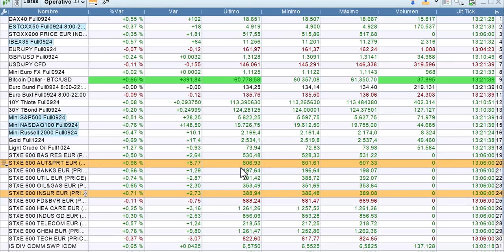A la espera de Jackson Hole Cróniica de media sesión 23 8 2024 bolsas, economía y mercados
Alzas claras aunque sigue la presión sobre la tecnología. Mucha expectación de cara a la reunión de Jackson Hole. Resumen breve a media sesión.